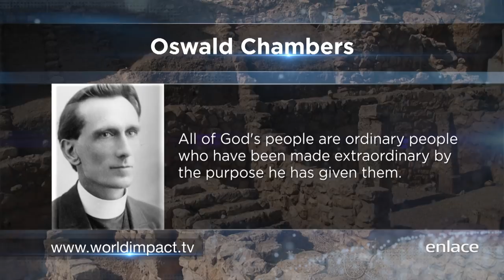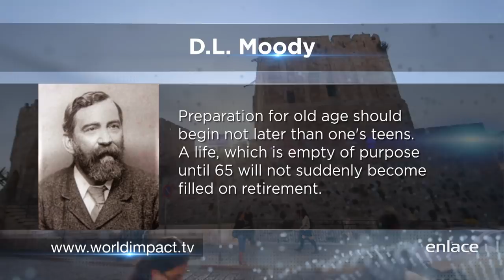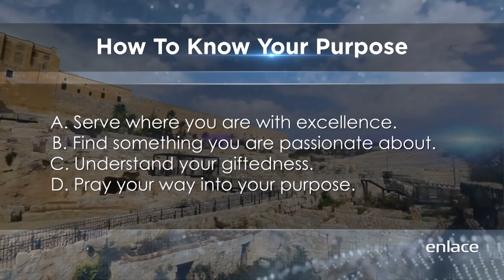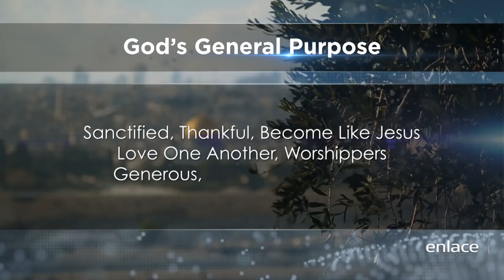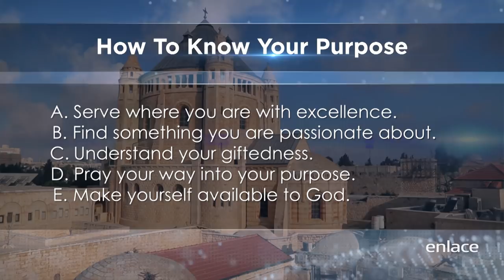Impacto Mundial - Empoderado Por Tu Propósito - Enlace TV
La vida de Nehemías, un hombre que marcó la diferencia en su generación y como a través de esta historia puedes ser empoderado al conocer tu propósito.